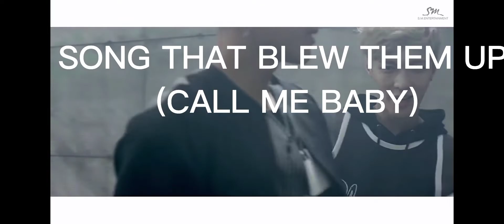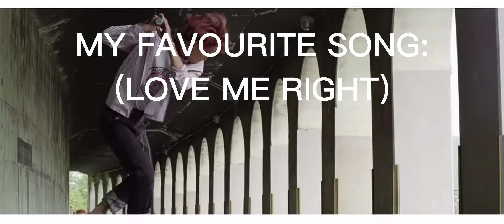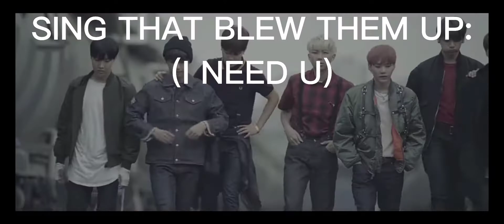KPOP BOY GROUP EDITION:MOST POPULAR SONG VS FIRST SONG VS SONG THAT BLEW THEM UP VS MOST POPULAR SON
THIS IS THE MOST LONGEST TITLE EVER MWAHAHAHAH